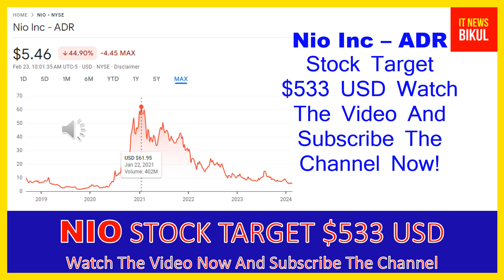NIO Stock - Nio Inc - ADR Stock Prediction | NIO Stock Latest News Today | NIO Stock Price Target